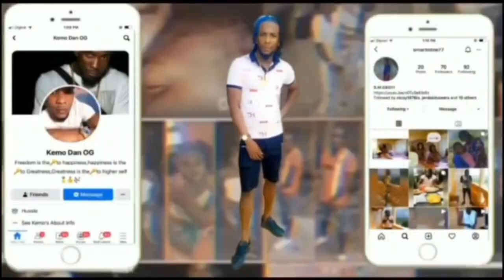Bleaching some of my boyfriends hair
Today I have decided to bleach my boyfriend’s hair blond.

♏️Mini FAQ
Age :  24
Recording equipment : I phone ☎
Editing software : kine master
Nationality : Jamaican 🇯🇲